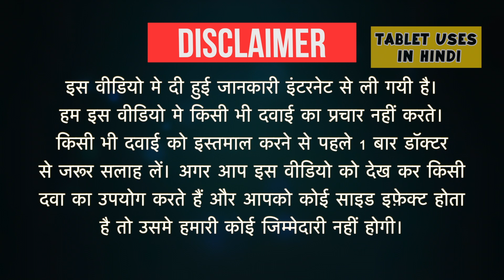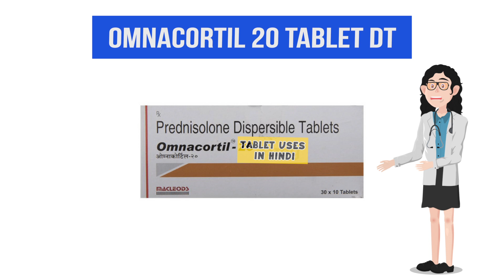Omnacortil 20 Tablet DT Uses in Hindi | एलर्जी की स्थिति | Side Effects | Dose 💊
Omnacortil 20 Tablet DT Uses in Hindi | Side Effects | Dosage